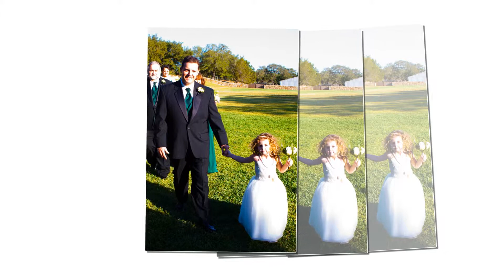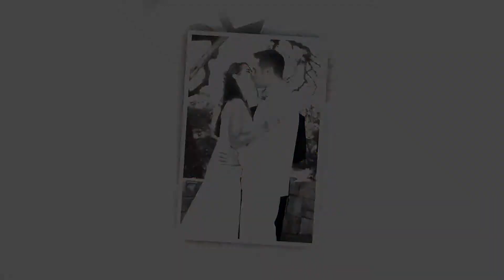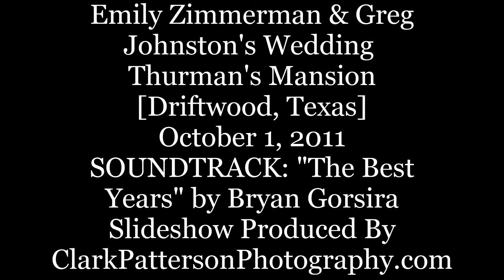Emily & Greg's Wedding austin wedding photographers Clark Patterson Photography & Videography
austinweddingphotographers austinweddingvideographers thurmansmansiondriftwoodtexas As an Affordable [Packages Prices Rates Under $2000] Best Austin Wedding Photographer & Affordable [Packages Prices Rates Under $2000] Best Austin Wedding Videographer, I had the privilege of photographing and videographing Emily and Greg's wedding ceremony and wedding reception at Thurman's Mansion in Driftwood, Texas on Saturday, October 1, 2011.
In the early afternoon of the couple's big day, I began at the venue by photographing and videographing the bride and bridesmaids' hair and makeup being done by two of the bride's closest female friends. This Affordable [Packages Prices Rates Under $2000] Best Austin Wedding Photographer & Affordable [Packages Prices Rates Under $2000] Best Austin Wedding Videographer was also able to capture a few shots of the bridesmaids helping the bride into her wedding dress. Once the bride was in her wedding dress, her mother helped her put on her wedding veil.
This Affordable [Packages Prices Rates Under $2000] Best Austin Wedding Photographer & Affordable [Packages Prices Rates Under $2000] Best Austin Wedding Videographer then captured a few images of the pinning of the boutonnieres and corsages on the parents, grandparents, groom, and groomsmen.
After all of their family and friends congratulated the new couple, this Affordable [Packages Prices Rates Under $2000] Best Austin Wedding Photographer & Affordable [Packages Prices Rates Under $2000] Best Austin Wedding Videographer then took some formal pictures of the couples’ families, the bridal party and, of course, the bride and groom by themselves. After formal pictures, we all headed over to the reception at Tan My Restaurant.
This was followed by the father-bride dance and the mother-groom in which this Affordable [Packages Prices Rates Under $2000] Best Austin Wedding Photographer & Affordable [Packages Prices Rates Under $2000] Best Austin Wedding Videographer captured some special moments of the bride dancing with her father and the groom dancing with his mother.
After a few hours of an open dance floor, the bride threw her bouquet. And after the groom removed the garter from the bride's leg, this Affordable [Packages Prices Rates Under $2000] Best Austin Wedding Photographer & Affordable [Packages Prices Rates Under $2000] Best Austin Wedding Videographer captured the garter toss. The single guy who caught the garter then placed the garter on the leg of the single girl who caught the bouquet.
As they left their reception, the bride and groom were given a bubble grand exit by their wedding guests.
Thanks again, Emily and Greg, for allowing this Affordable [Packages Prices Rates Under $2,000] Best Austin Wedding Photographer & Affordable [Packages Prices Rates Under $2,000] Best Austin Wedding Videographer to photograph images of and videograph your special day!
HAIR: Bobbi Gibson MAKEUP: Carol Boyer OFFICIANT: John McCarthy FLORIST: Family Friend CATERER: Family Friends BRIDE'S WEDDING CAKE: Diana Menke GROOM'S WEDDING CAKE: Family Friend DISC JOCKEY: Sammy Kaye VIDEOGRAPHER: Clark Patterson Photography & Videography WEDDING COORDINATOR: Family Friend